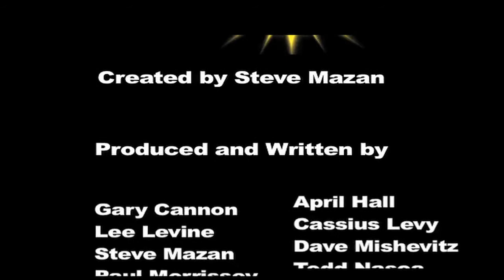Late Night in the Afternoon - Episode 129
Today's Host: Cassius Levy

Created by Steve Mazan

Gary Cannon, April Hall, Lee Levine, Cassius Levy, Steve Mazan, Paul Morrissey, Todd Nasca, Sue Nelson, Sean Robinson, Drake Witham,

Graphics Michael Kelley and Editing by
David Audelo, Jr.